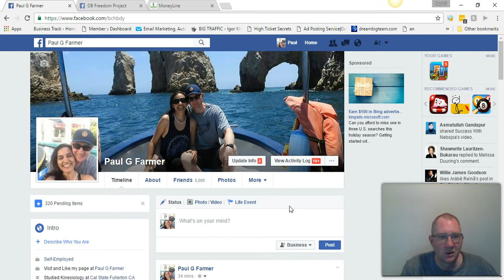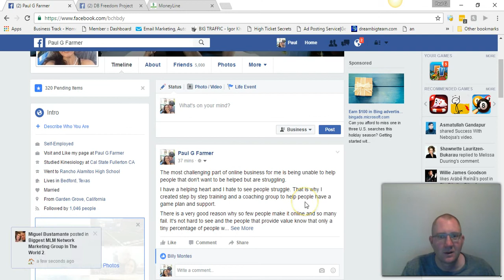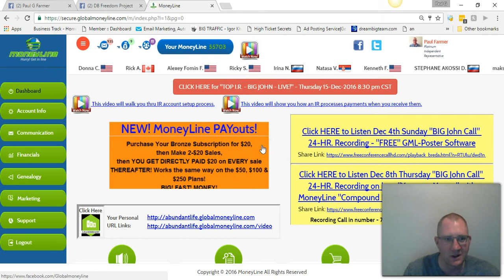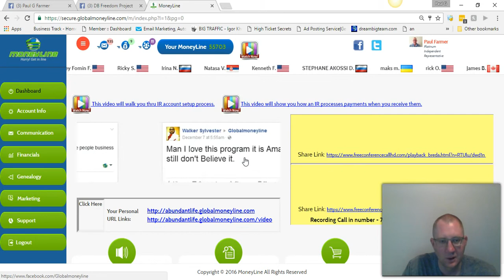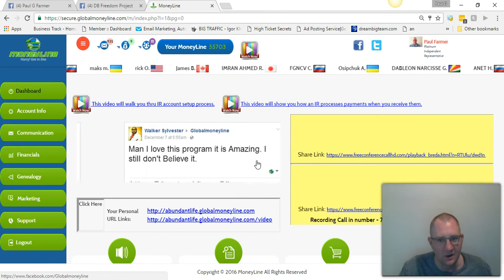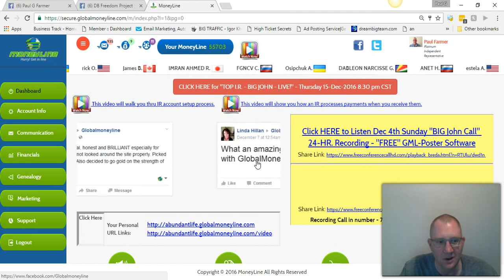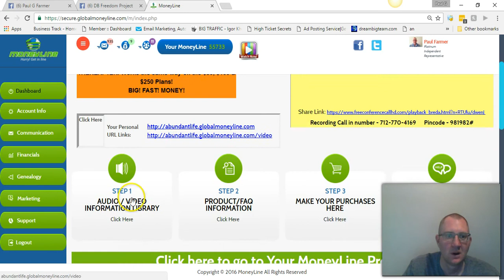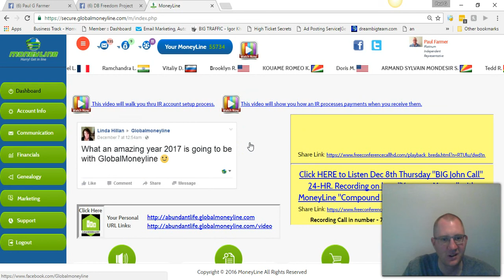Global Money Update Day 65 - Your 2017 Financial Freedom Blueprint For Global Money Line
In today's Global Moneyline Update I share with you my most recent results in Global Moneyline and give you your 2017 financial freedom blueprint for Global Money Line.

Global Moneyline in a nutshell is advertising. Its free to join and once you do you will start getting leads placed under you right away that you can message anything you choose to them.

Global Moneyline has 4 different subscriptions levels that are currently available. If you're serious about your success when it comes to your business then you will want to purchase all 4 subscription levels to start with.

In this video I share with you a few different reason why you're struggling to get the results you want online and I provide you with a blueprint to get massive results.

Global Moneyline can help you make more connections and get your business in front of massive amounts of people at a very affordable rate.

Go Here For Your BIG PASSIVE Income (ALL DONE FOR YOU)

I really want to help you make a substantial income online and this by far is one of the FASTEST and most SIMPLE ways for you to be able to do that. Making little tiny commissions that will add up in time is nice but it won't pay your bills. That is why I highly encourage you to spend your time and energy doing something that will get your bills paid with only a few sales and to use this SIMPLE SYSTEM that does all of the heavy lifting for you.

I believe in teaching you what you need to do to create and income online even if you don't have a marketing budget or very limited marketing budget. I put together a 22 video training that teaches you EXACTLY what you can start doing today to start getting new people to join your business daily and I am giving you free access to it.

Also get INSTANT ACCESS to my "FREE" training series that shows you how I went from zero to 5 figures in less than a month.

Join our PRIVATE COACHING GROUP and get access to STEP BY STEP TRAINING and SUPPORT

Skype: futrrocker